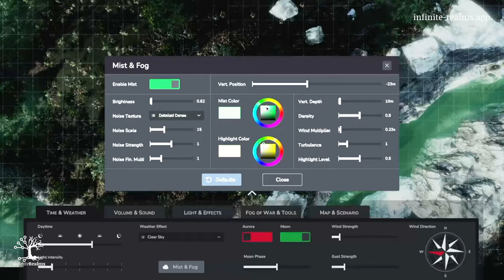Infinite Realms Release Trailer - Customize your Battlemaps!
This Infinite Realms release trailer showcases some of the game-changing features that will take your tabletop gaming to the next level! It takes a peaceful scene or a sunny morning from a 3D battlemap and transforms it into a nightmarish storm with green skies, thunder, lightning and howling wolves!

Infinite Realms is designed to be user-friendly, so you as a game master can focus on playing, not on navigating complicated menus!

Additionally, the massive 3D environments in Infinite Realms create a truly cinematic experience, throwing your players right into the action while also giving you the option to load and enhance your existing 2D image and video battle maps!

Upgrade your gaming sessions with Infinite Realms and level up your tabletop!